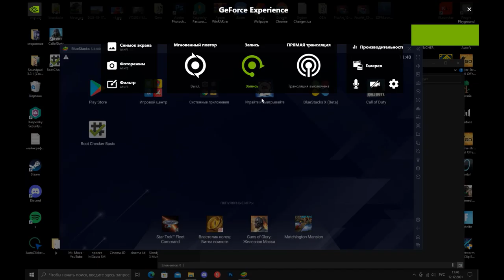как получить рут права в BlueStucks5,за несколько секунд